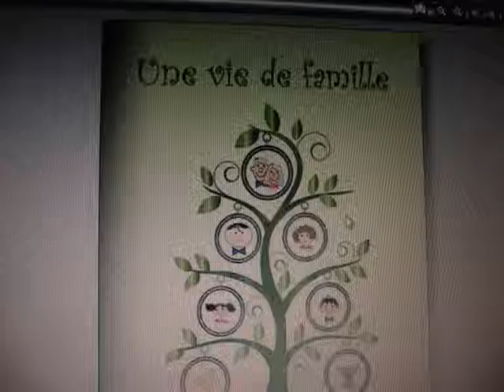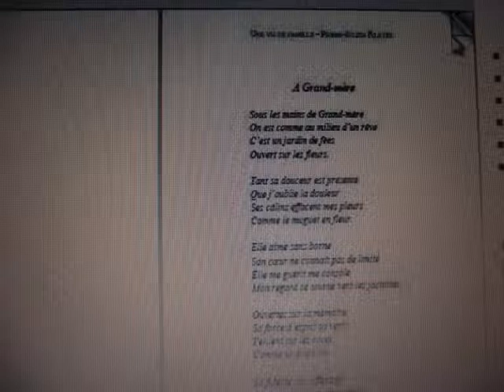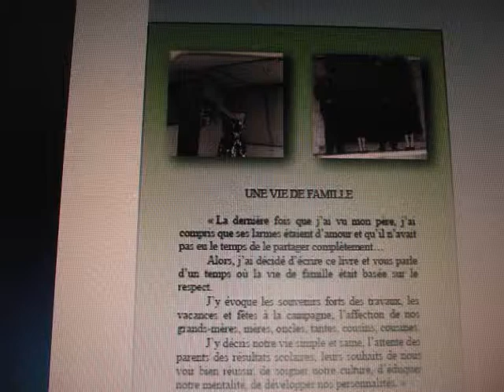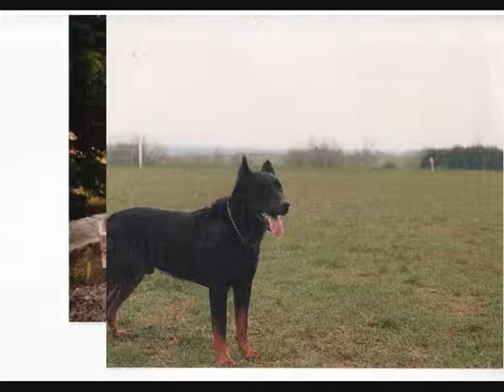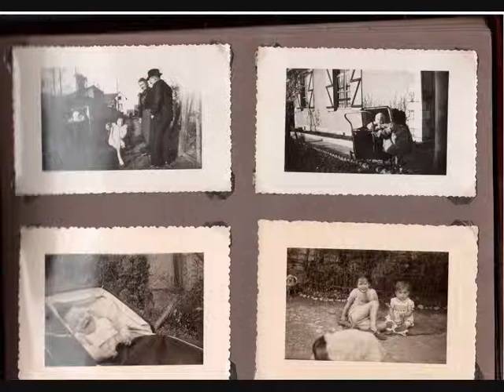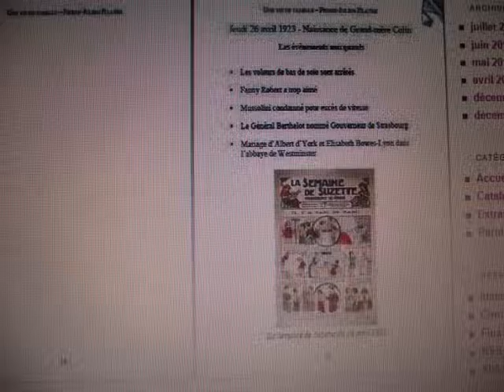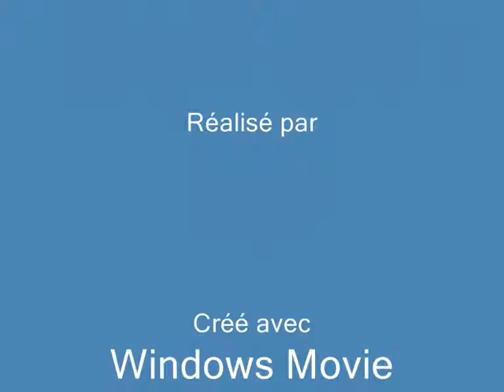MARIE CHEVALIER 90 ANS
Sous les mains
De grand-mère
On est comme
Au milieu d'un rêve
C'est un jardin de fées
Ouvert sur les fleurs.